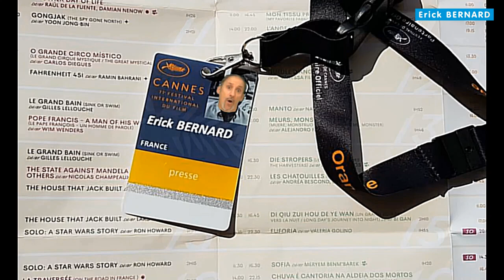Mon accreditation au Festival de Cannes.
Quand tu recois ton accréditation pour le Festival de Cannes. Enfin...presque !

Merci d'avance  ;-)